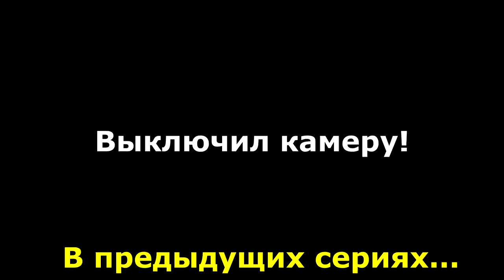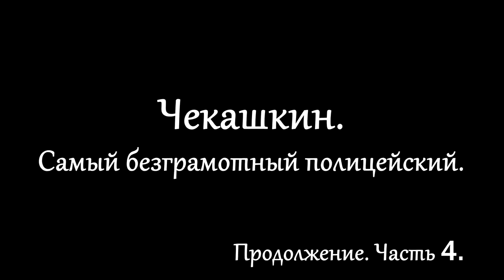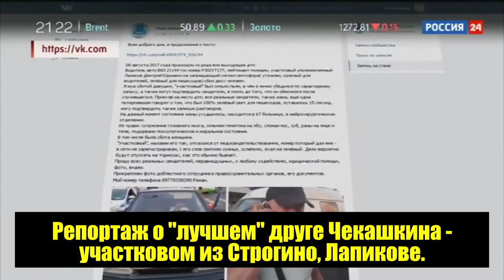Чеканутый мент готов ПОСАДИТЬ НА БУТЫЛКУ гражданина в ответ на замечание!Часть 4